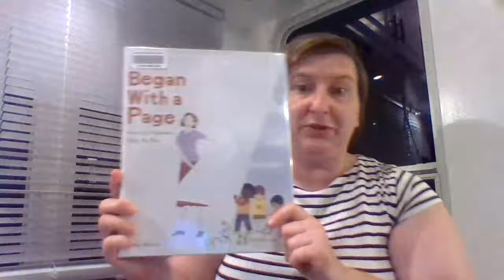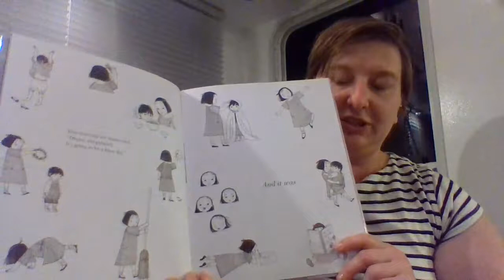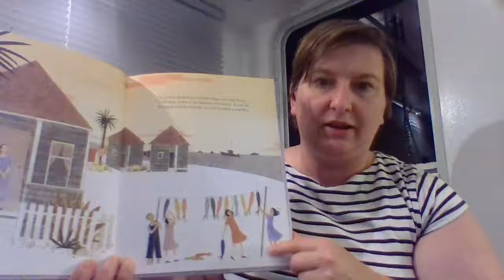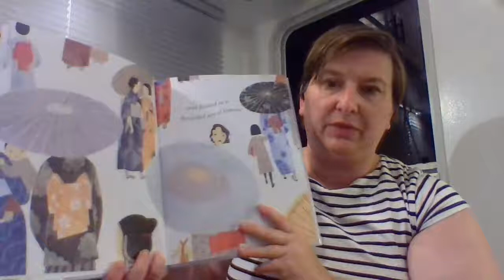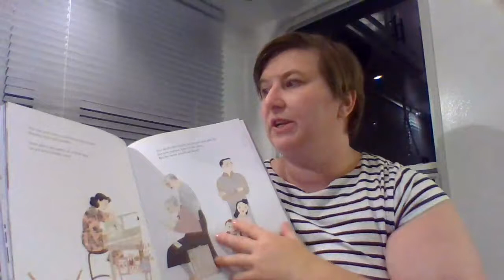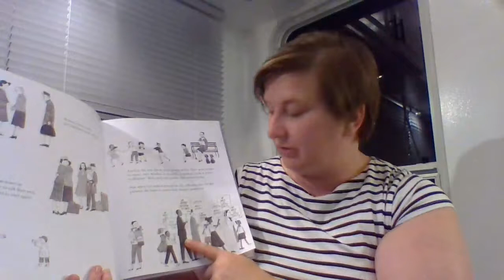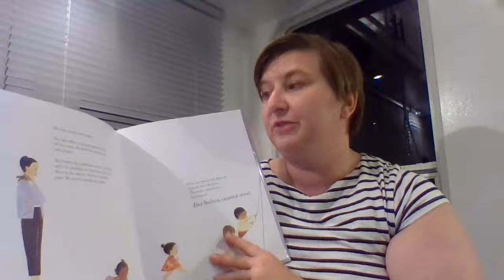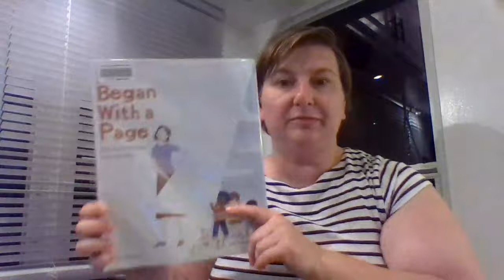People You Should Know: Gyo Fujikawa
Join us for a new series where we highlight picture book biographies on interesting people we think you should know about!

Today we are talking about "It Began With a Page: How Gyo Fujikawa Drew The Way" by Kyo Maclear.